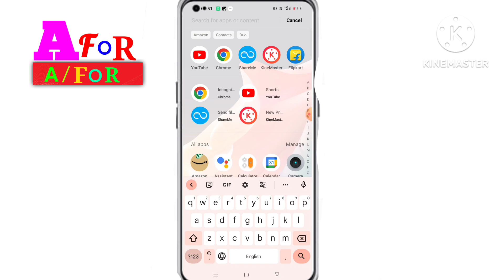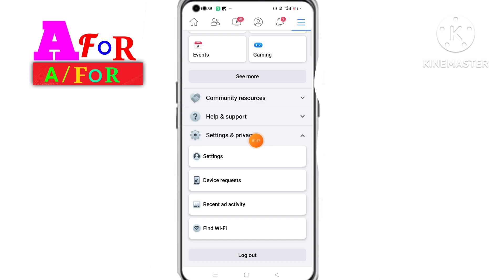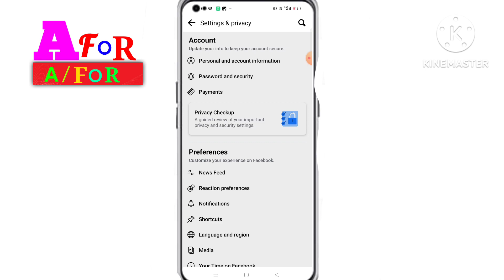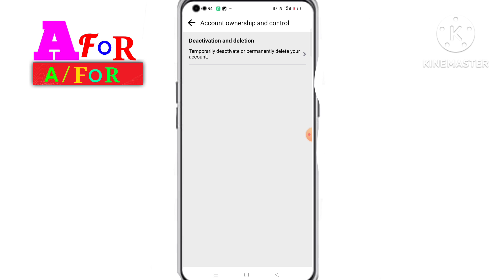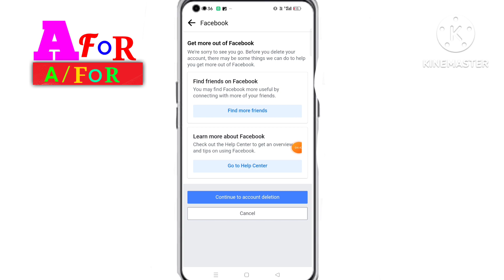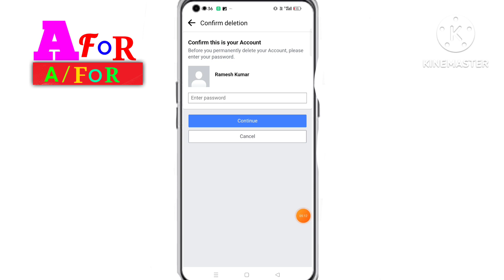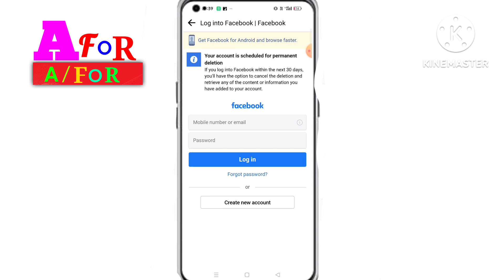Facebook Ki I'd delete kaise kare,how to remove facebook account permanently,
Dosto Aaj mai app ko is video me bataunga ki facebook ki I'd delete kaise kare how to remove facebook account permanently facebook I'd delete kaise kare facebook ki I'd delete kaise kare 2023
Facebook ki I'd delete kaise karenge facebook ki I'd delete kaise kare hamesha ke liye facebook ki I'd delete kaise kare permanently facebook ki I'd delete kaise karen bataiye facebook ki I'd delete kaise kiya jata hai how to remove facebook account how to remove facebook account from another phone dosto video ko like channel ko subscribe jarur karle thanks